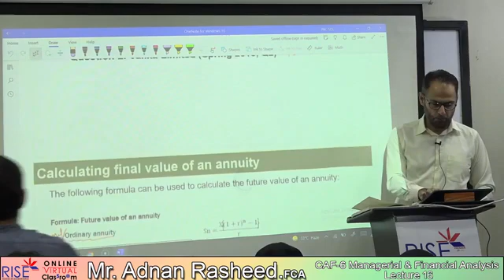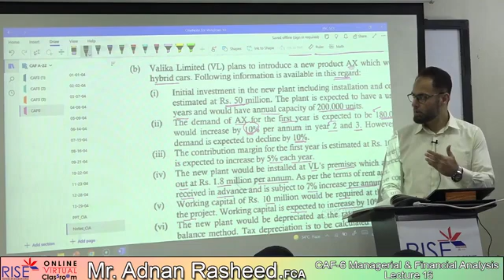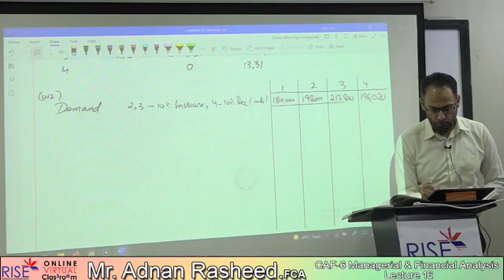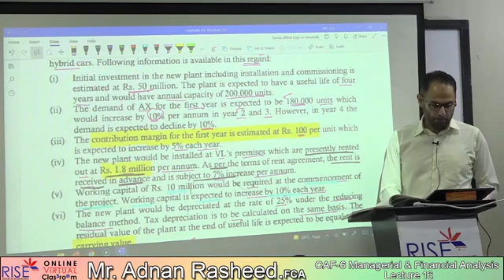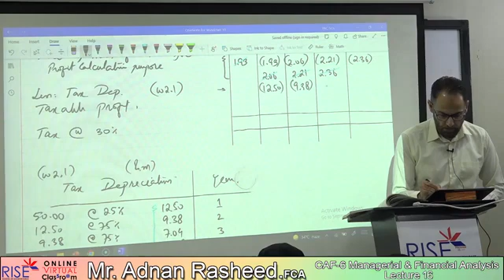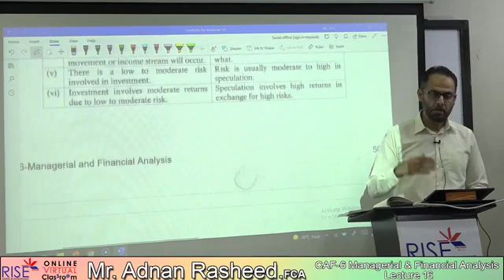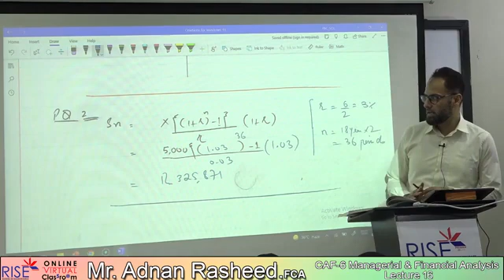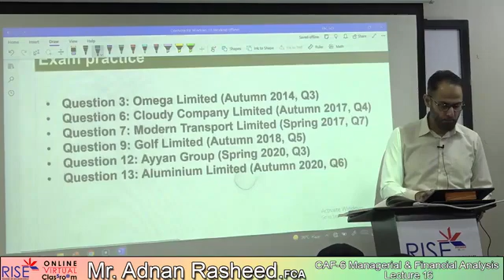CAF 6 MFA Sir Adnan Rasheed finance portion Lecture 16